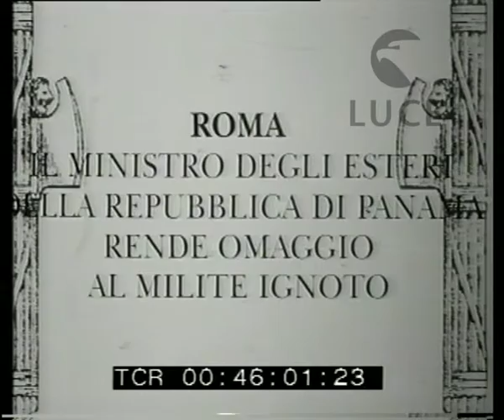Omaggio del ministro degli Esteri panamense al Milite ignoto di Roma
Descrizione sequenze:due carabinieri portano una corona d'alloro ; una rappresentanza di stati maggiori dell'esercito accompagna il ministro degli esteri panamense e altri notabili a rendere omaggio al milite ignoto ; panoramica sul gruppo di visitatori che saluta solennemente ; il carro della vittoria alata ; le autorità posano davanti al carro ; i primi piani dei delegati panamensi ;